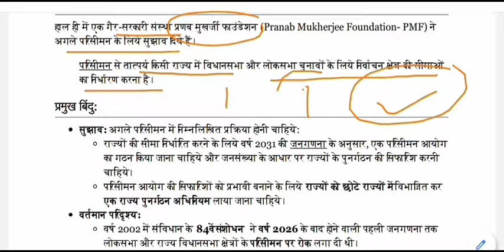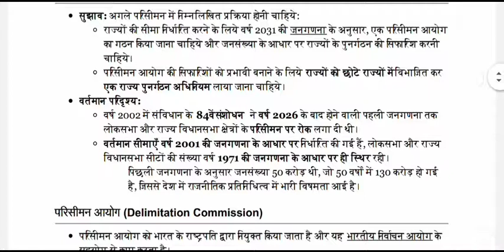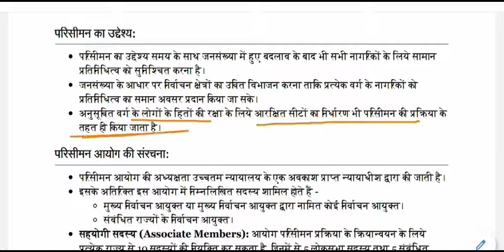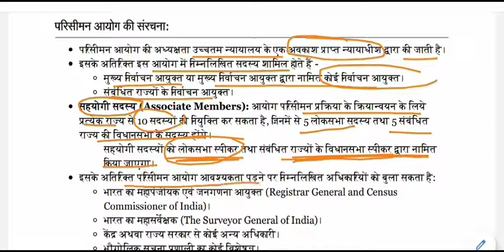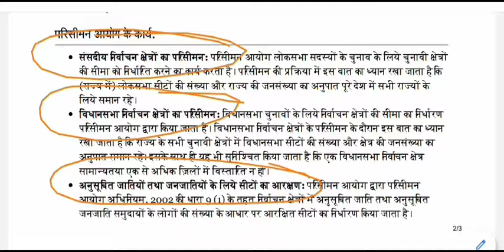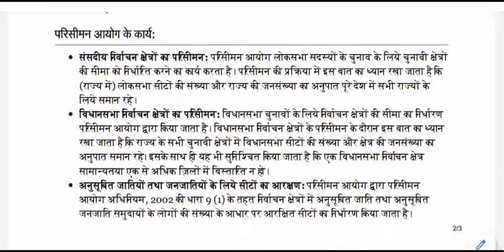परिसीमन आयोग || Delimitation commission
Delimitation commission for All Competitive Exams like SSC, Railway, IB, Bank, UPSC, BPSC, MPSC, PCS, etc.